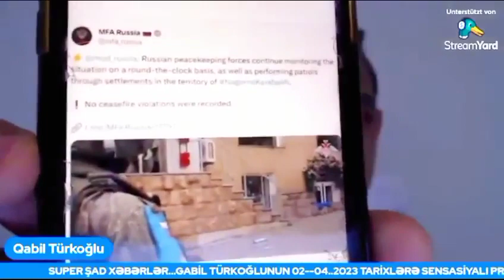AY MƏNİ QINAYAN QANDONLAR EKRANA YAXIN DURUN